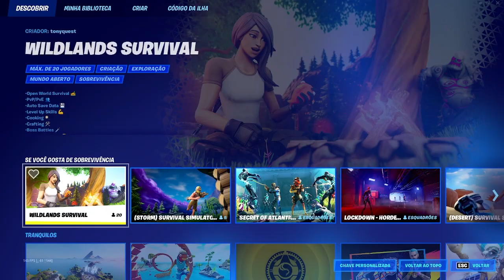COMO GANHAR MUITA XP NO MODO CRIATIVO NA TEMPORADA 8 DE FORTNITE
Nesse capítulo 2 de Fortnite, tivemos uma função que é ganhar xp no modo criativo e esse método de upar é excelente e possibilitado você manter uma  constância de up.

Mas esse upar no criativo na Temporada 8 do Fortnite ainda está Funcionando? E a resposta é sim, ainda é possível upar deixando AFK no criativo. As vezes buga e para algumas pessoas não conta o xp, mas ainda está funcionando.

A cada 15 minutos que você deixa no criativo você recebe 25.200 XP, você pode deixar no criativo por 1 hora e 15 minutos, ou seja, você consegue 126.000 de XP por dia.

Então a cada dia você consegue upar 1 nível e meio no criativo do Fortnite, sem dúvidas essa é a melhor forma de ganhar xp na temporada 8 de fortnite.